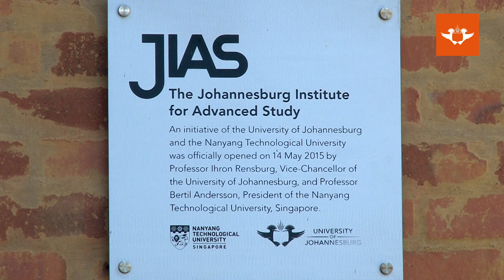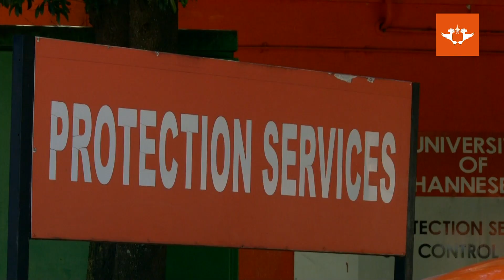Prof Tshilidzi Marwala on graduations, UJ events and 4IR engagements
Professor Tshilidzi Marwala, the Vice-Chancellor and Principal of the University of Johannesburg (UJ), updates staff and students with important developments taking place in the University on a weekly basis. Some of the topics that Prof Marwala addresses this week include student achievements, the introduction of a virtual verification qualification system, the significance of Human Rights Day in South Africa and internationally, staff engagements on University matters, crime prevention measures, a visit to Russia to talk about the role of 4IR in sport at the 2019 Winter University Games and sending condolences to the family and friends of a departed UJ staff member.